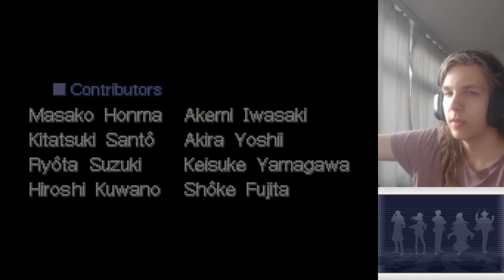"Monkey's Paw" | Finale | AAI2: Prosecutor's Path (Blind)